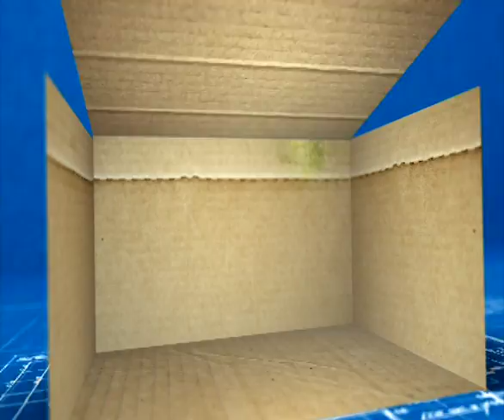Dream Bedroom Makeover!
What Now is giving you the chance to renovate your room with Dream Bedroom Make Over! Create a model of your dream bedroom using anything you like... the winner will have their room transformed into their design!